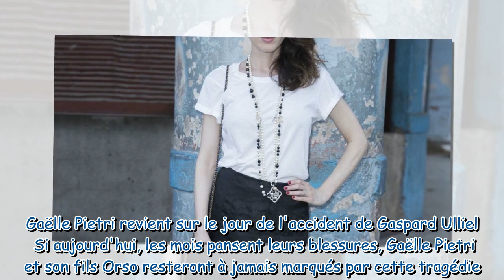Gaëlle Pietri : les mots déchirants d'Orso à sa maman après la mort de Gaspard Ulliel